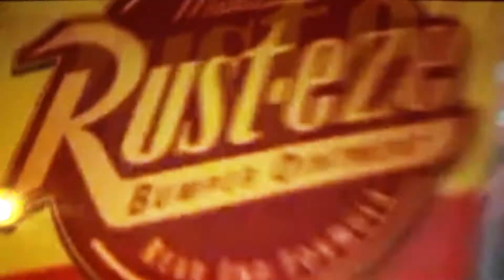Cars: The Rust-eze Sponsor Gone Wrong Part 1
Pretty bland.